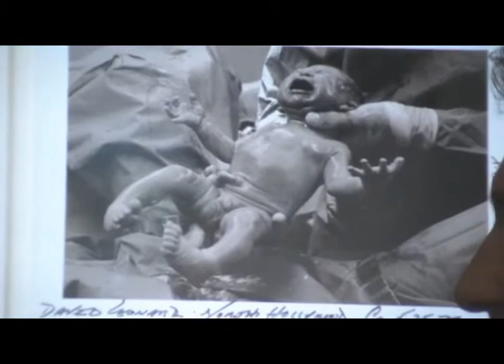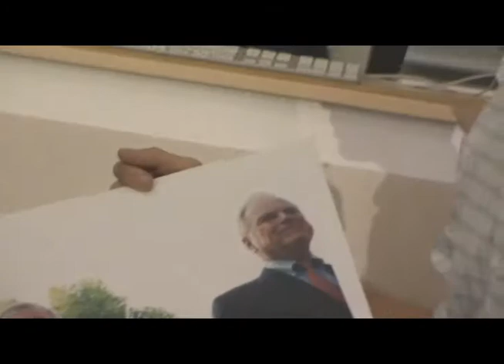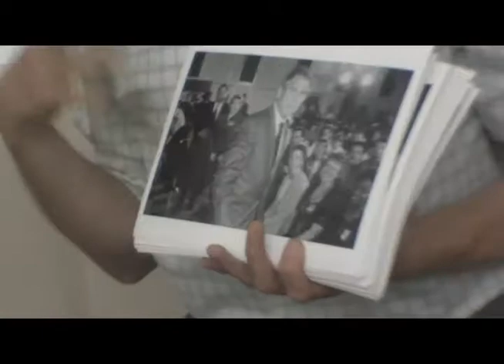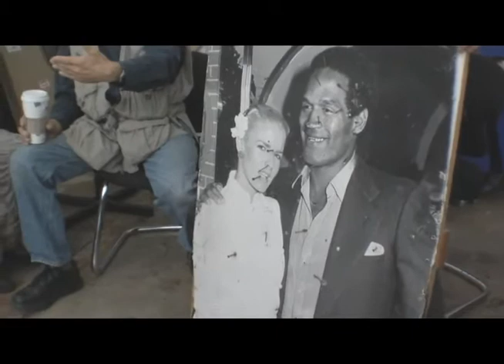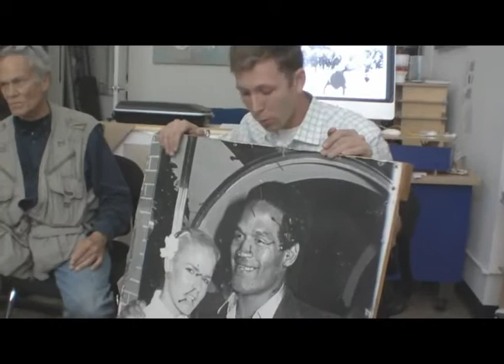Gary & David Leonard with Anthea Raymond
Gary & David Leonard
LAVA Visionary Gary Leonard has been taking photos on the streets of Los Angeles for over forty years.  His images include iconic shots of punk rockers, politicians, and entertainers.  He's lately turned his attention to Downtown, where he now has opened his own gallery Take My Picture. Gary's also recently revived his "Take My Picture" column on the widely-read  LAObserved.com

On September 26th, following the monthly Sunday Salon and just a brisk walk south from Clifton's, Leonard opens his gallery for a special showing and artist talk moderated by fellow LAVA Visionary Anthea Raymond.  Leonard will share the stories behind some of his iconic photos.  The conversation will also include David Leonard, Gary's videographer-producer son who's now studying at UCLA.
Blaze-Out